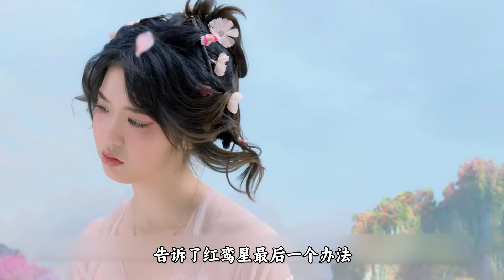一口气看完《天赐小红娘》解说；缘分的红线与宿命的交织；菜鸟小红娘为升职加薪亲自下凡牵姻缘！